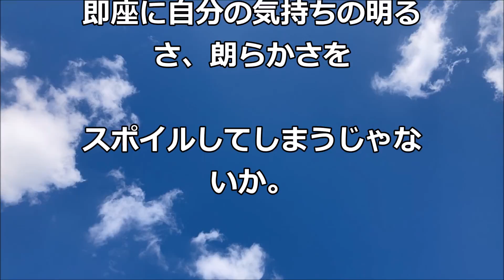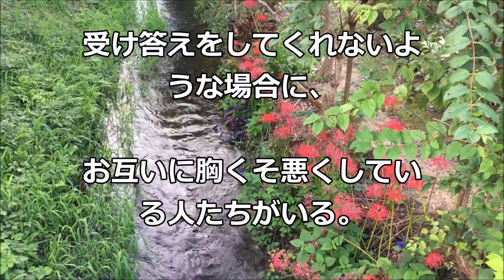「他人の憂鬱に影響されるな」中村天風哲人の教え生涯現役ずっと楽しむ会